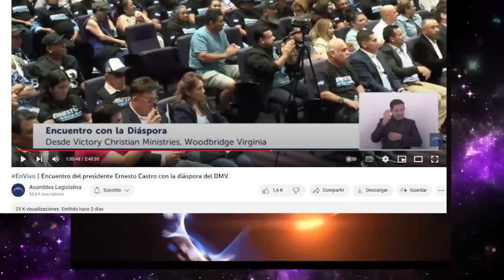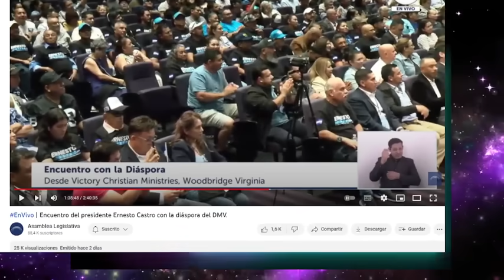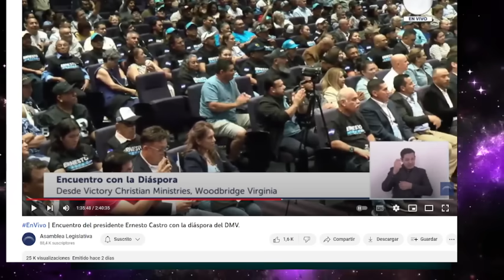ESTA VEZ NO FUE MUYSHONDT! BUKELE LE DIJO A CASTRO ESOS HDP NOS QUIEREN QUITAR LA PRESIDENCIA!